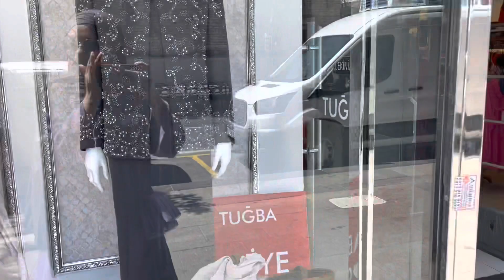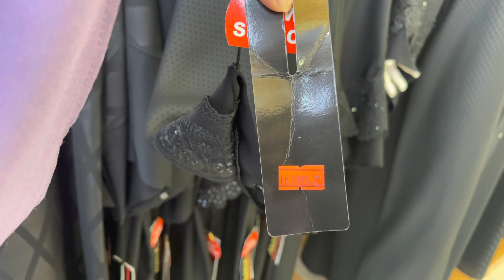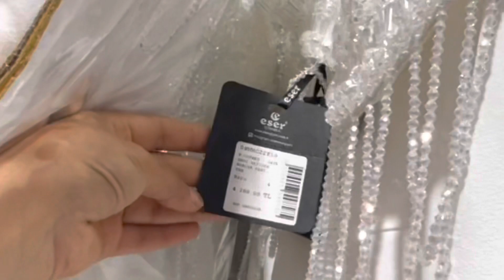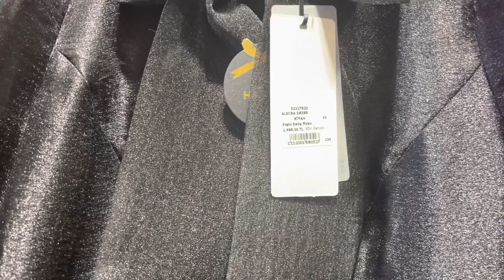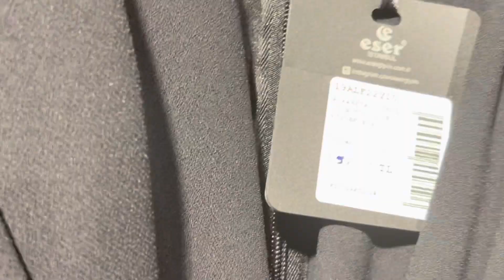İstanbul’da Tesettürlüler İçin Alışveriş Yapılması Gereken Yerler￼,FATİH-ÜMRANİYE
✔Herkese yeniden Merhaba. Kanalıma Hoşgeldiniz!
✔Bana ayırdığınız zaman için teşekkürler.
✔Video önerilerinizi yorumlarda benimle paylaşırsanız çok sevinirim :)
✔Eğer kanalıma yeni geldiyseniz, HOŞGELDİNİZ!
✔Bu tarz videoları kanalımda daha sık görmek istiyorsanız videoyu beğenmeyi unutmayın.